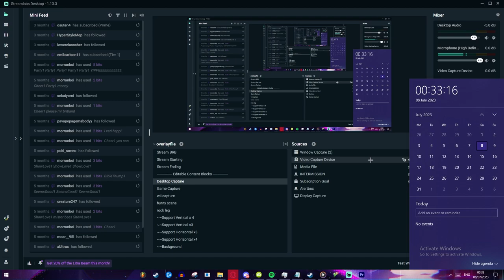i played mario 64 in 2023...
Hey there! I am WIITALKABOUTGAMES and I played mario 64 in 2023!! I talk alot about a 600 star run. I was planning on doing it. I may do it, but its just not viable atm cos i broke my controller :p. Have this instead.